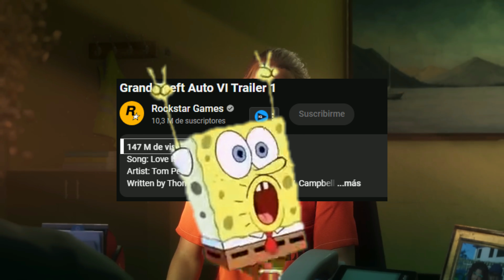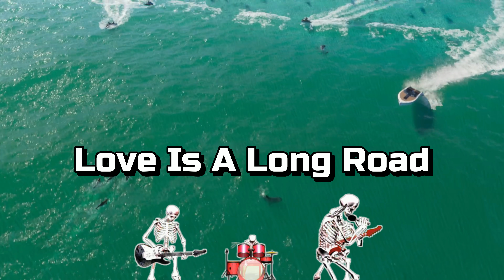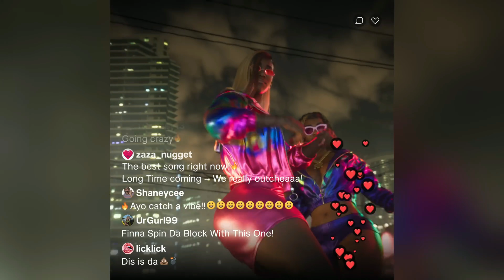Detalles que Cambiarán Todo lo que Sabías Sobre Grand Theft Auto VI (GTA 6)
En este video analizaremos detalladamente el reciente trailer de Grand Theft Auto VI (GTA 6) para descubrir algunos detalles que quizás pasaron desapercibidos a simple vista. Exploraremos cada escena y elemento del avance para revelar pistas, referencias y posibles características del juego que podrían haber pasado inadvertidas para muchos. ¡No te pierdas este análisis exhaustivo y descubre todos los secretos y sorpresas que esconde el esperado GTA 6!

Recuerda que hacemos directo todos los domingos a las 10 pm de España, 5 pm chile y latinoamericana, hablando sobre toda la actualidad del mundo gamer, NO TE LOS PIERDAS, deseamos verte allí.